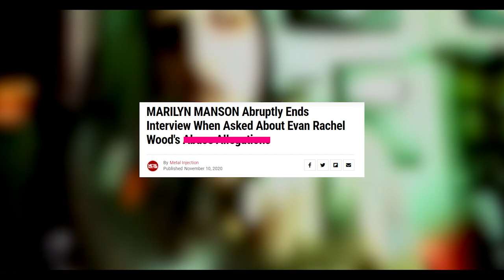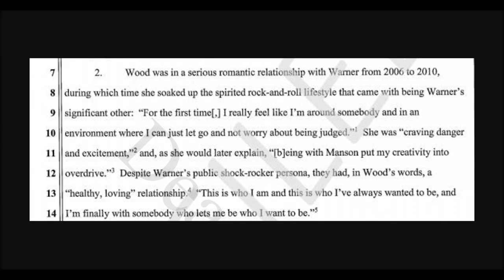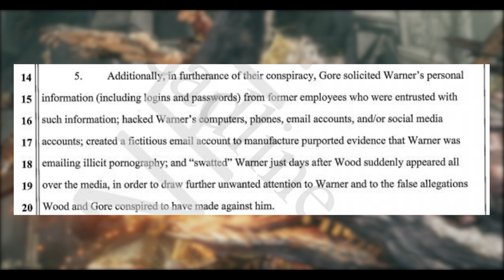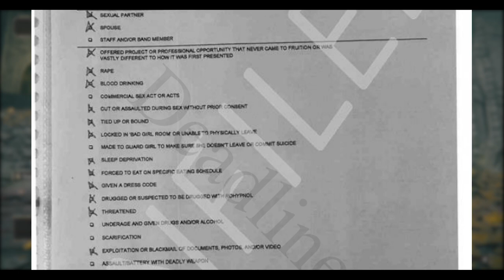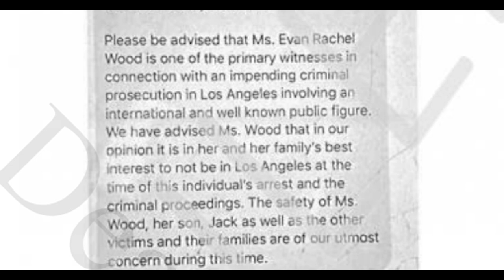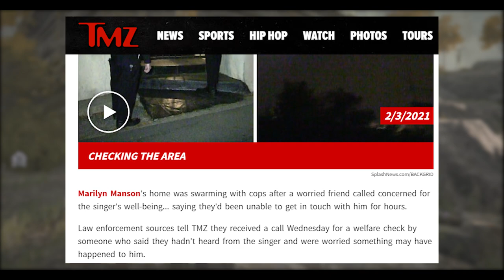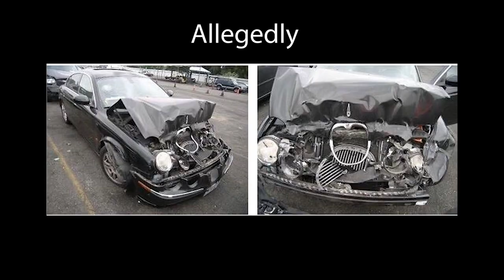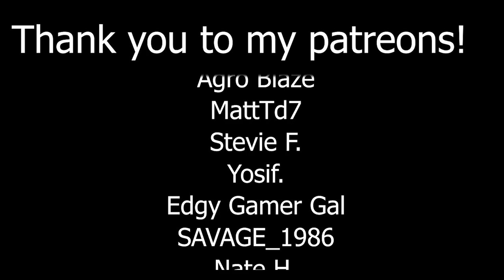The truth about Marilyn Manson's lawsuit against Evan Rachel Wood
The truth about Marilyn Manson's lawsuit against Evan Rachael Wood.
Evan Rachel Wood has been in the spotlight along with many other women this past year for coming out with very disturbing claims against Marilyn Manson. Right before the release of the new HBO documentary Phoenix Rising, Brian Warner (aka Marilyn Manson) released a lawsuit against Evan Rachel Wood and her partner,  Illma Gore.

Chapters:
0:00 - Marilyn Manson vs. Evan Rachel Wood
2:29 - Summarizing the claims
7:41 - Manson's lawsuit
27:07 - FBI letters and emails
31:49 - Swatting or wellness check?
39:18 - Hacking claims
41:18 - The truth about "Groupie"
43:54 - Additional claims outside of lawsuit
48:43 - Evan Rachel Wood's response
50:03 - Final thoughts